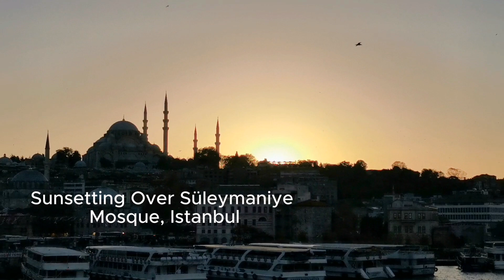Sunsetting Over Süleymaniye Mosque, Istanbul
Sunsetting Over Süleymaniye
Mosque, Istanbul. Turism attractions. Videography. Photography. Turkey. Istanbul. Wedding videography. Wedding Photography